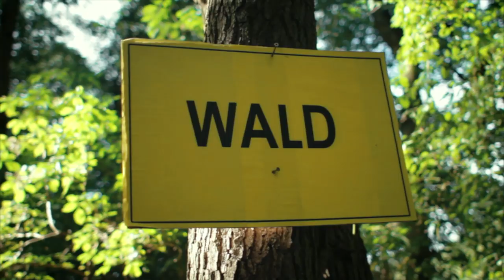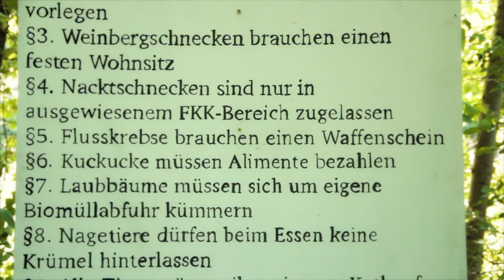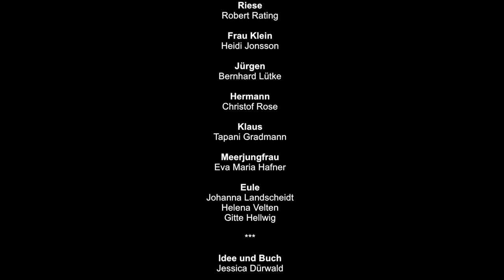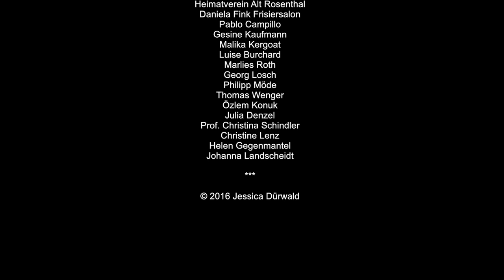Waldverbot für Eule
Kurzfilm, 23min, 2012
Mit:  Bernhard Lütke, Robert Rating, Malachai Jonsson, Heidi Jonsson, Eva Maria Hafner, Christof Rose, Tapani Gradmann
Regie, Kamera, Editing, Buch, Produktion : Jessica Dürwald
Buch, Kostüm, Regieassistentz: Felicitas Velten
Co-Regie, Kostüm: Gitte Hellwig
Musik:  Tapani Gradmann, Bernhard Lütke, Tal Kirshboim, Heidi Jonsson, Robert Rating, Valentin Butt, Joël Mozes van de Pol, Itamar Tsur, Serdar Saydan, Georg Losch
Sound:  Maik Lange
Grading: Atilio Menéndez
Übersetzung: Tarini Awatramani, Heidi Jonsson